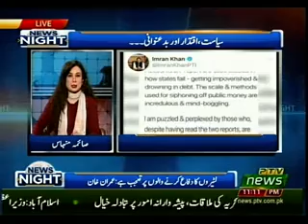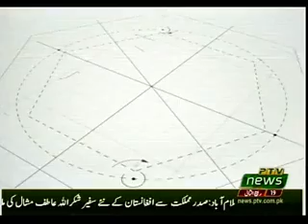NEWS NIGHT 26 12 2018